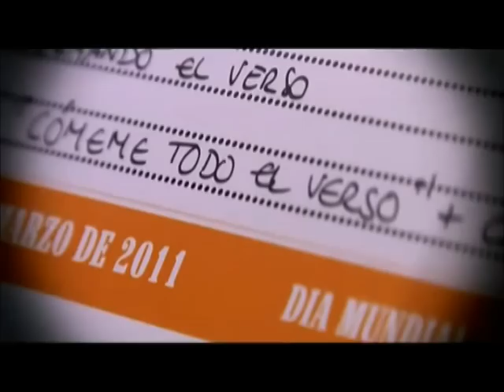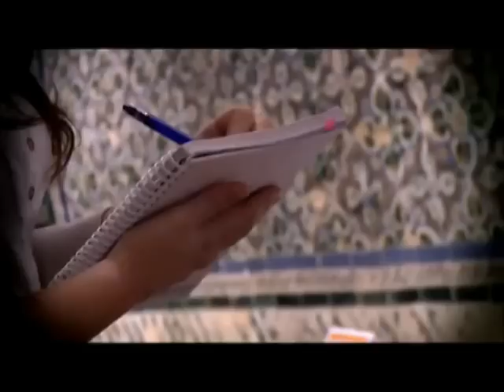POESÍA COMESTIBLE. 21 de marzo de 2011. Día Mundial de la Poesía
Centro Cultural Santa Clara. Casa de los Poetas de Sevilla. C/ Becas S/N
Para celebrar el Día Mundial de la Poesía, la Asociación Andaluza de Poesía Escénica, organizadora del Festival Internacional de Perfopoesía y del ciclo Las Noches del Cangrejo, organizan la primera edición de POESÍA COMESTIBLE. El acto tendrá lugar en el recién inaugurado Centro Cultural Santa Clara y contará con los siguientes participantes: Eduardo Chivite, Victoria Moreno, Javier Berger, Lorenzo Ortega, Manuel Márquez, Carmen Herrera, Juan José Téllez, Saray Pavón, Siracusa Bravo Guerrero, Eddie J. Bermúdez, Antonio Gómez, Gracia Iglesias, Marta Fernández Portillo (Marta Mapache), Eduardo Bonachera, Jesús Vega, María Luisa Viu, Rafael de Cózar, Nacho Montoto, Ferran Fernández, Lola Crespo, Antonio G.ª Villarán, Nuria Mezquita, Ubú Chiguagua y alumnos del Proyecto Ribete Bormujos.